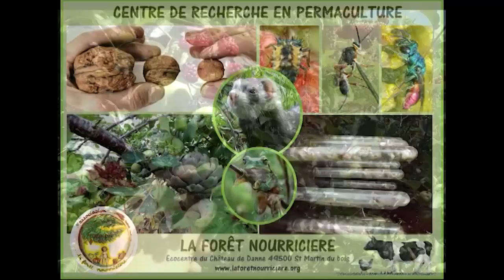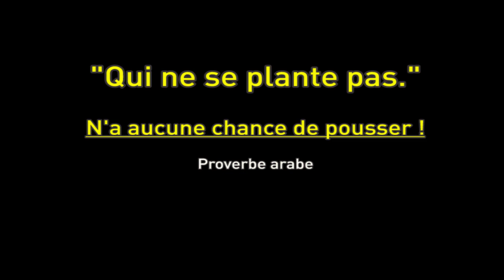EXTRAITS DE VISITE DU JARDIN FORÊT DE SIMPLE JUIN19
Extrait de la visite du 30 juin, 3 mois après nous être installés à Simplé en Mayenne.  La visite dure 2h mais je n'ai mis que 2 extraits, vous aurez plus d'infos à la prochaine du mois d'août ou septembre (c'est long de monter!)

La vente de nos médias finance nos recherche : Boutique